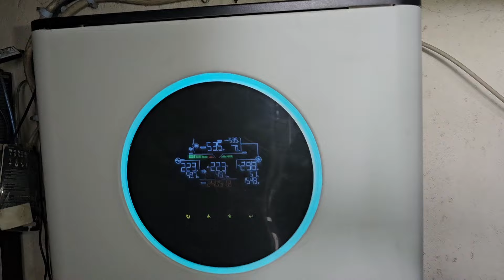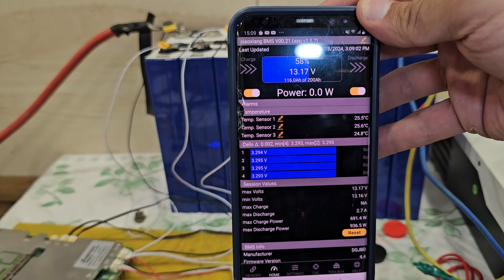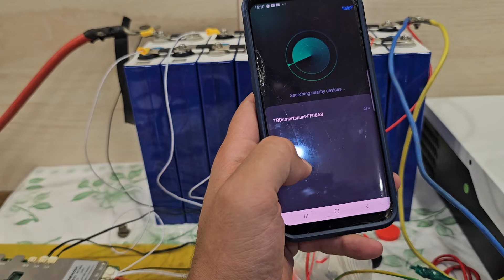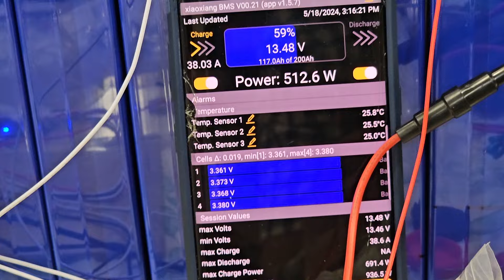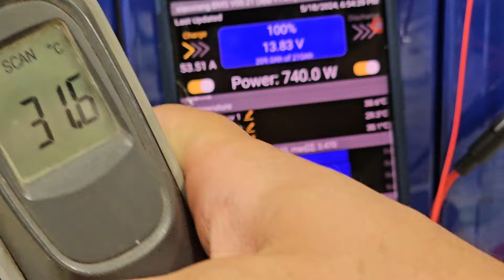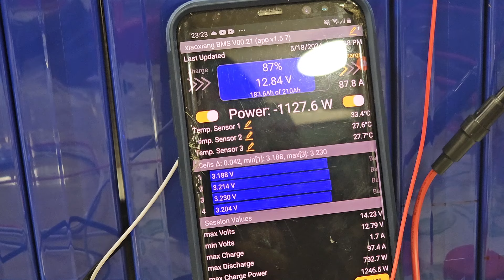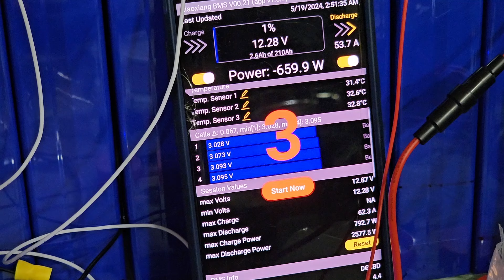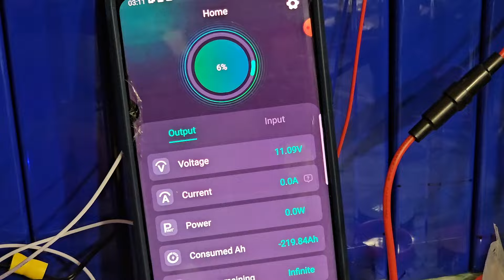السعة الحقيقية لخلايا ليثيوم فوسفات الحديد EVE 105AH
فحص سعة خلايا ليثيوم فوسفات الحديد
ي هذا الفيديو نفحص قدرة العاكس الشمسي فولترونك الاصلي 12 فولت بتحميله القدرة القصوى
وفحص سعة واستقرارية خلايا من شركة ايفي 105 امبير ساعة وايضا فحص عمل واستقرارية

لاتنسون دعم القناة والاشتراك وزر الاعجاب شكرا جزيلا لكم. :)

مشاهدة ممتعة
Sunrise - Mehul Choudhary